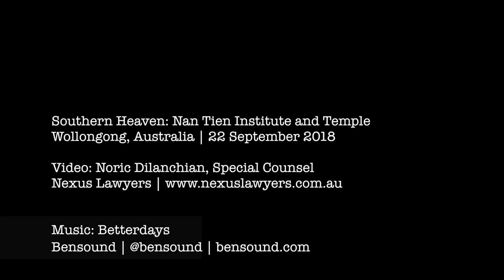COLLABORATION FOR EDUCATION at Nan Tien Institute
Birth of an education services collaboration, a lotus has opened. Our client from Shenyang, China (population 8 million) visits the Nan Tien Institute of Higher Education in Wollongong (80 kilometres from Sydney). The collaboration will bring tertiary or adult education students from China to study an expanded degree-level curriculum.

Inspired by the lotus flower and designed by Sydney architects highereducation Woods Bagot the Institute campus building is breathtakingly beautiful. Nan Tien means "Southern Heaven" in Mandarin.

Another context is that export of tertiary education services is an area of substantial revenue for Australia. In 2017 583,243 international students studied in Australia with fees totaling about A$6 billion. Of the revenues received by tertiary institutions 17% was from international students and 22% from domestic students.

Noric Dilanchian, Special Counsel, Nexus Lawyers | Sydney, Australia